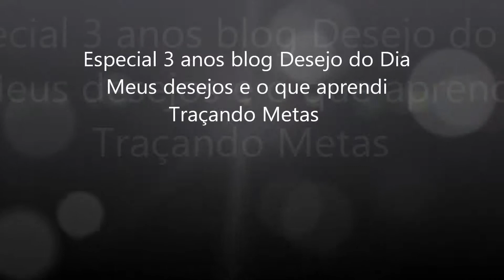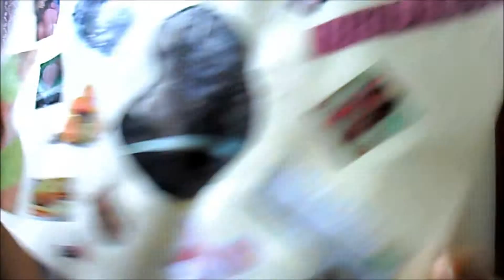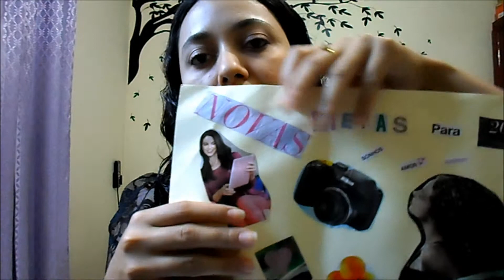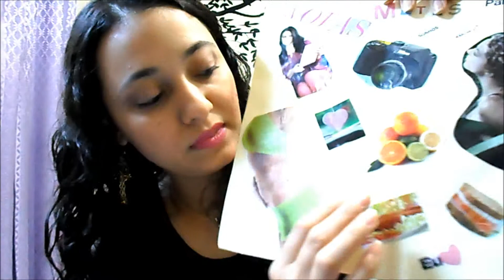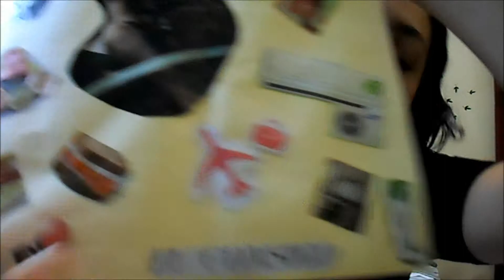Meus desejos e o que aprendi-Traçando Metas-Especial 3 anos blog Desejo do Dia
Vídeo especial para o blog da Wênia Saldanha blog Desejo do Dia em comemoração aos 3 anos.